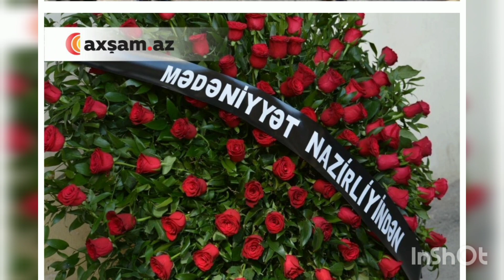Okyay Əliyevin ölümü ilə bağli detallar.Sükan arxasinda nə baş verib?